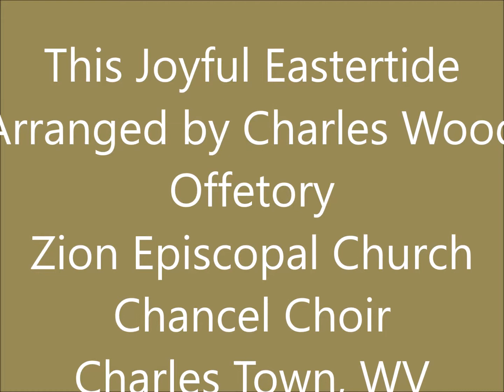Offetory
This Joyful Eastertide - Charles Wood
Doxology
Zion Episcopal Church Chancel Choir
Charles Town, WV
Directed by Tom Lang